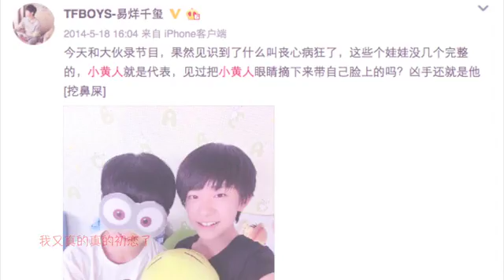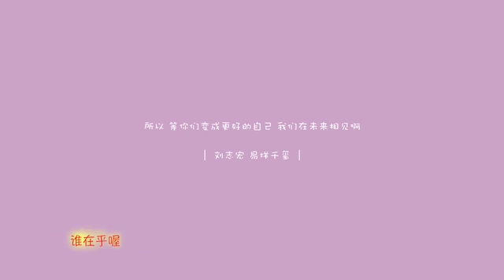【FMV】【Thiên Hoành/1002】 我又初恋了 - Tôi Lại Yêu Như Lần Đầu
Cre: 番茄炒蛋-千宏双人站@WEIBO